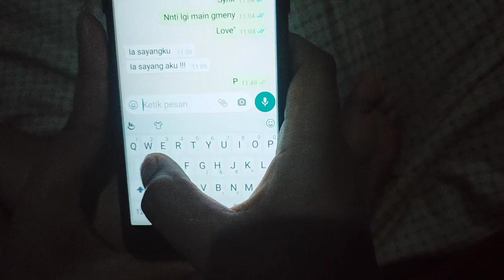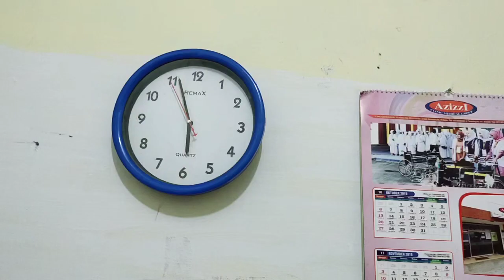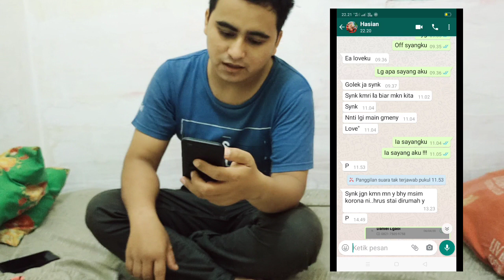FILM PENDEK COVID 19